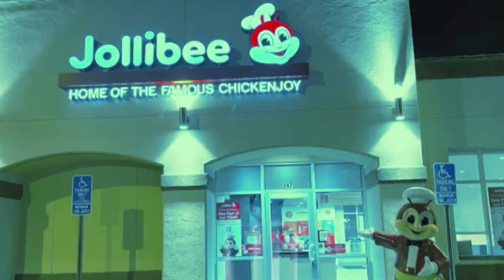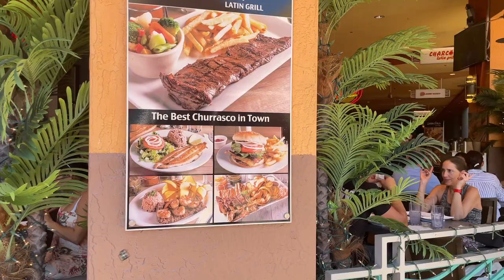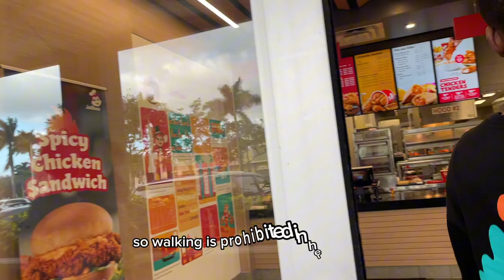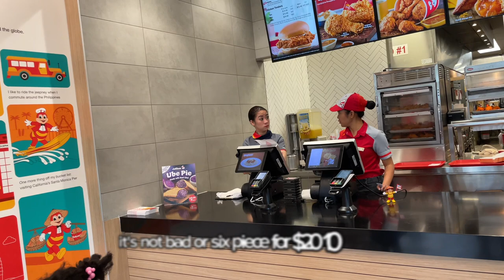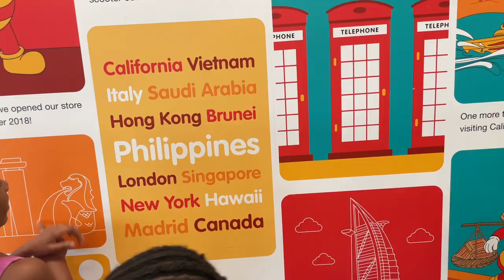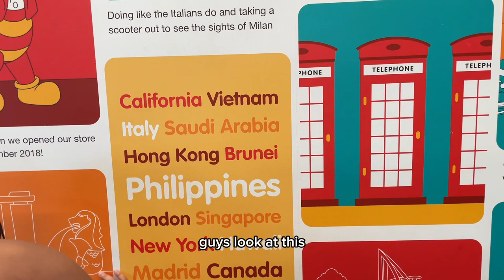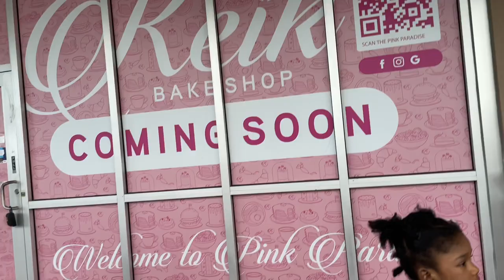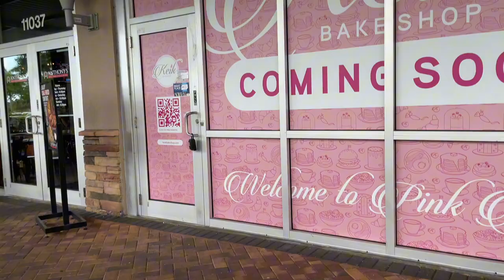At the Dolphin Mall